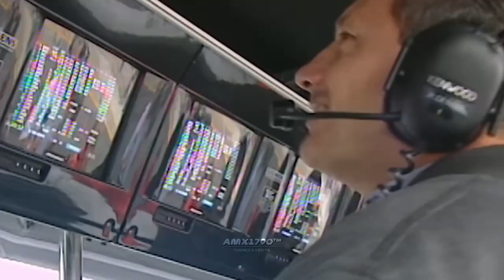Mika Hakkinen - The Flying Finn | Mika Hakkinen Tribute